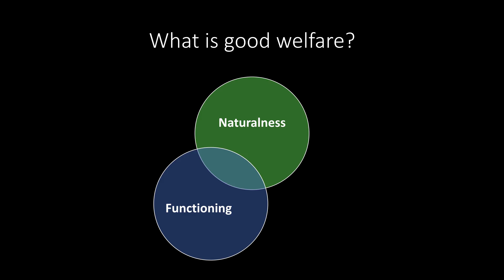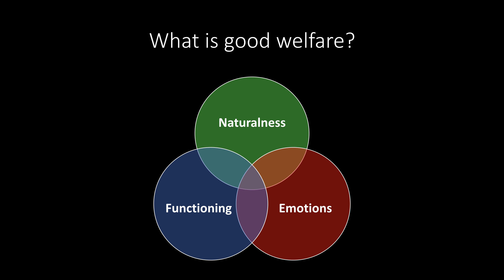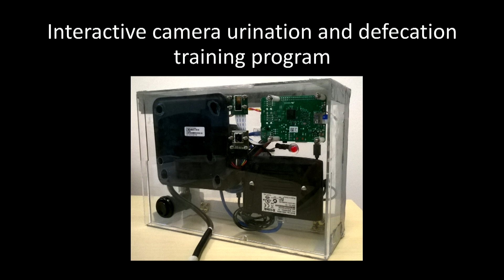Potty Trained Cows? Transform Farming with Technology | Dr. Alison Vaughan, PhD | TEDxChilliwack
My name is Dr Alison Vaughan. I’d like to share with you some of the exciting ways in which technology can be used to increase the welfare of farm animals and reduce the environmental impact of farms. More specifically, I’d like to share with you my experiences of potty training cows! This idea is not as crazy as it first sounds. In fact, I hope to persuade you that potty training cows could revolutionize the way we house dairy cattle and serve as a template for how technology can be utilized to address other challenges in production animal care.

TEDxChilliwack 2017 took place on April 8, 2017 at G. W. Graham Theatre in Chilliwack, British Columbia, Canada. The theme of the event was Future Shapers: The Minds of the Next Generation.

Dr. Alison Vaughan is a Post Doctoral Research Fellow, BSc., MSc., PhD and is originally from the Isle of Skye in Scotland, Dr. Ali’s experiences with animals have taken her all over the world including Australia, Spain, Mongolia, and now finally Canada. Ali holds a science degree (BSc hons) in Applied Animal Behaviour Science from the University of Lincoln in the UK.